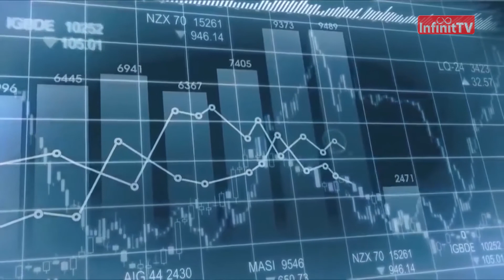Capiatal Economic Mircea Radeanu 02 04 2018